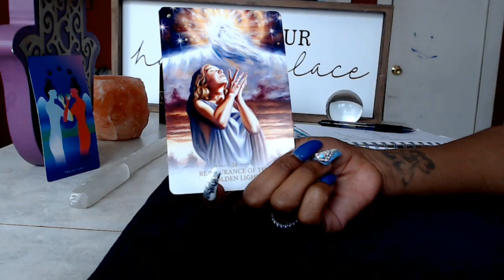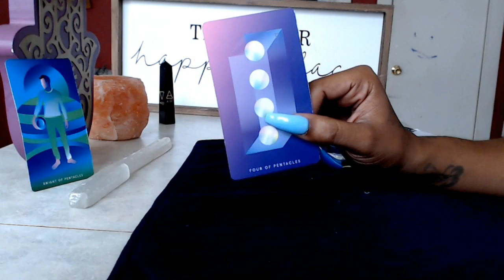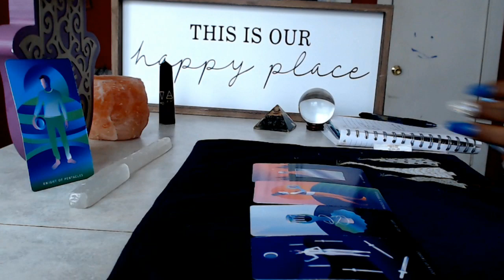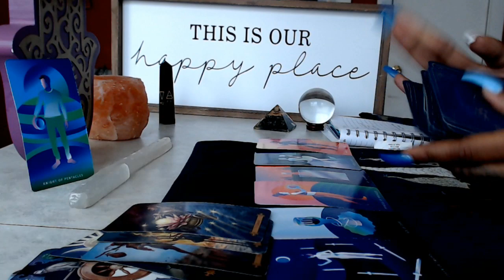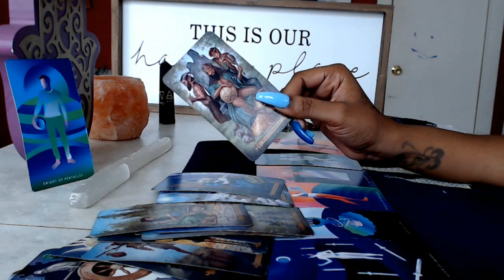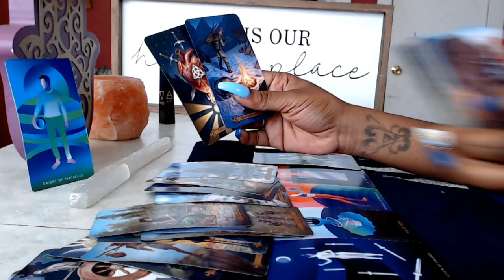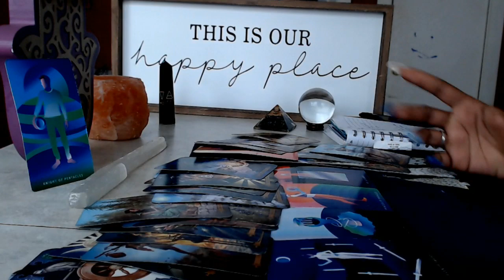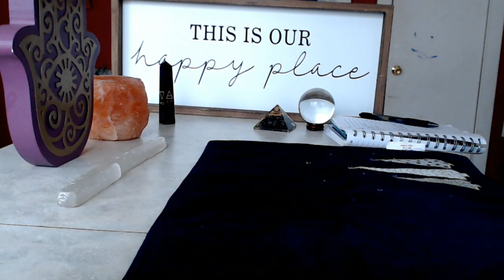Leo- Be Careful- December 1- 7